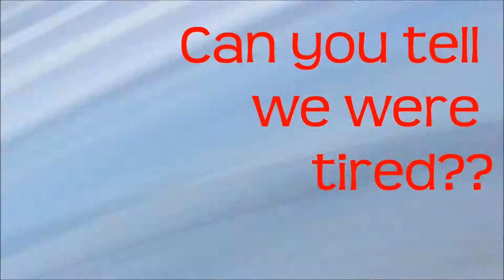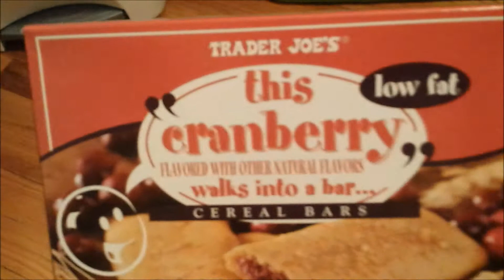Vlogmas-Day3-Chicago Christmas Lights & Shopping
Hey world! It's VLOGMAS!! Watch in HD, please if possible :)

I'll be vlogging all the way through Christmas!

In this video:
Seeing Christmas lights in Chicago
Shopping with my friend
Trader Joe's mini haul
Making salad for dinner!

What I'm wearing: my pajama's
Makeup: None

Note: This video was not sponsored in any way, all the products were purchased by me.

Second note: All music was from the YouTube music library.